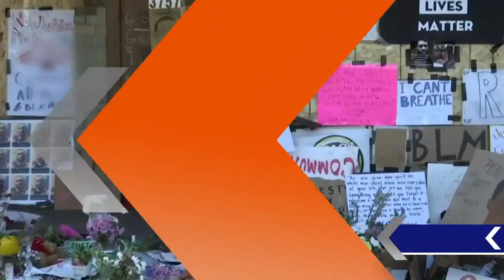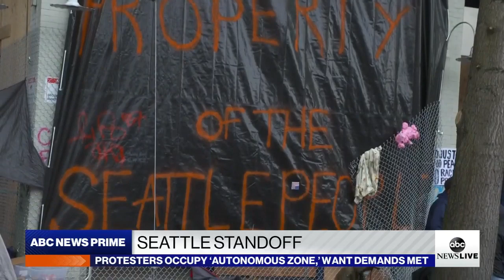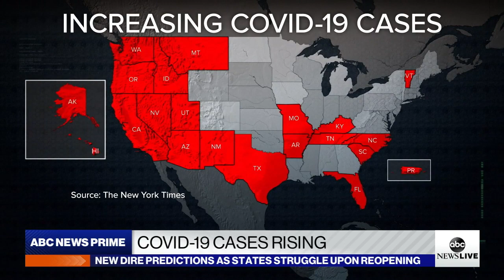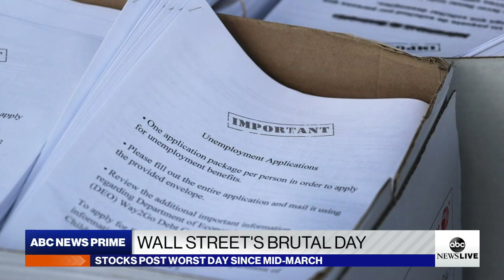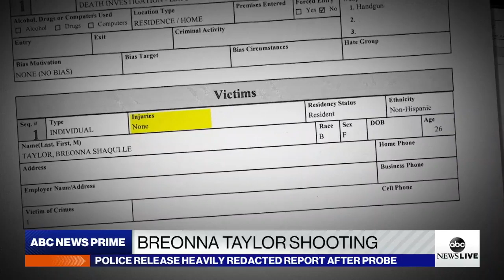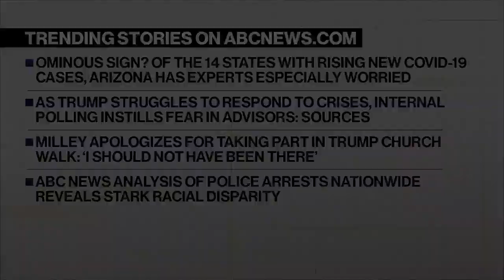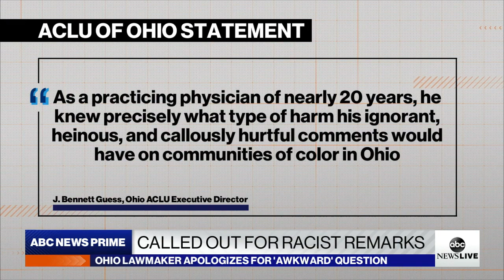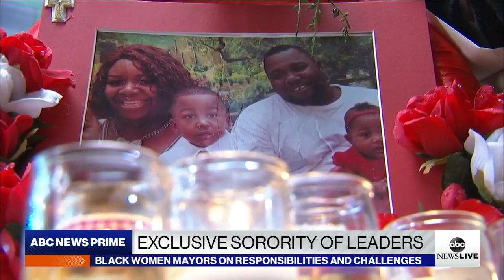ABC News Prime: Race disparities in policing; Seattle unrest; COVID-19 disaster precipice